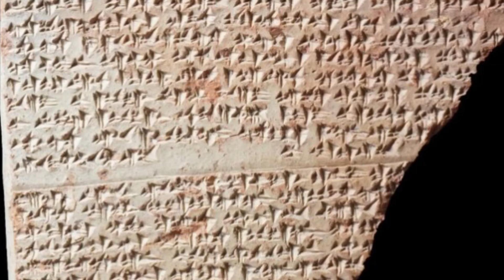Археологи обнаружили ранее неизвестный древний язык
Археологические исследования на Ближнем Востоке показывают, как давно забытая древняя цивилизация использовала ранее неоткрытую лингвистику для продвижения мультикультурализма и политической стабильности